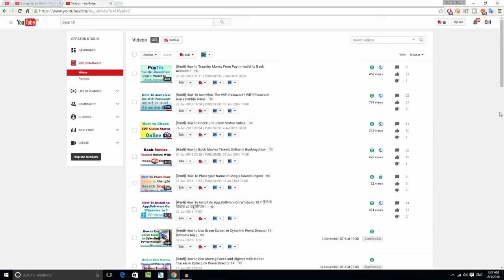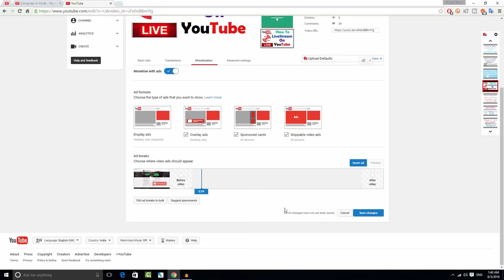How to put Multiple ads in Youtube Videos For Free ||subscribe for more.